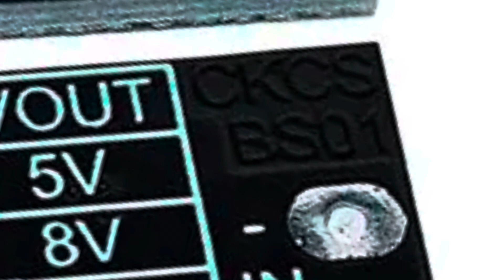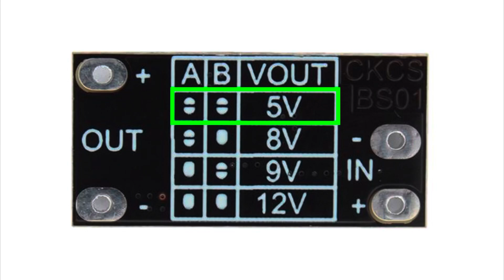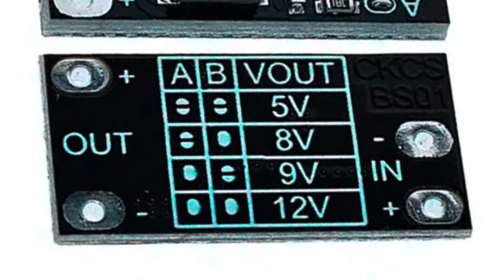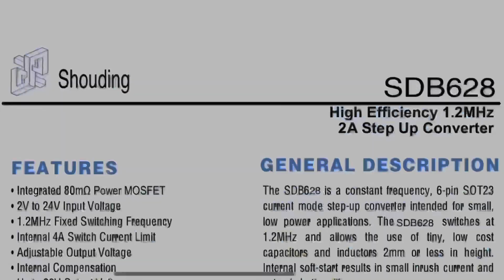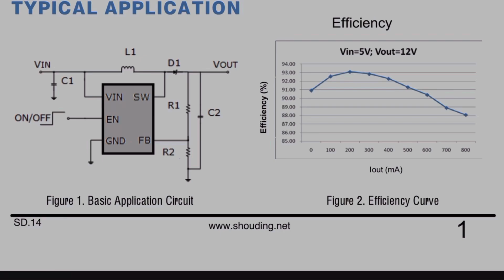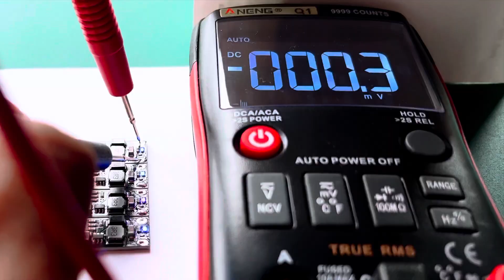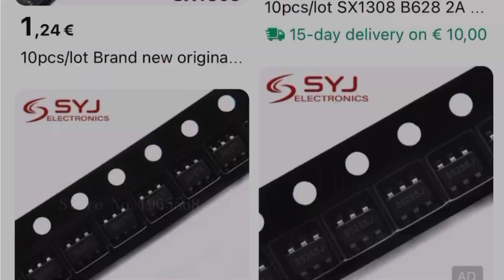How to use CKCS BS01 Mini DC-DC Step Up Module and full review.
In this video we will be having a closer look at CKCS-BS01 Mini DC-DC Step Up Module. You can learn how to use this module safely. Remember to use this module with low power consuming electronic projects. Let's get started !